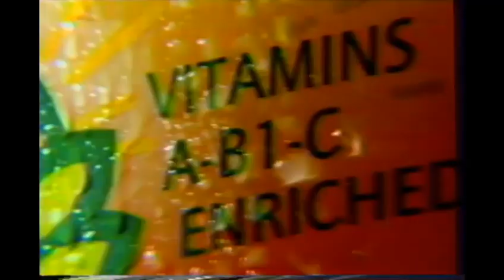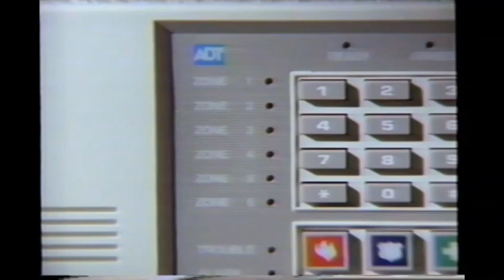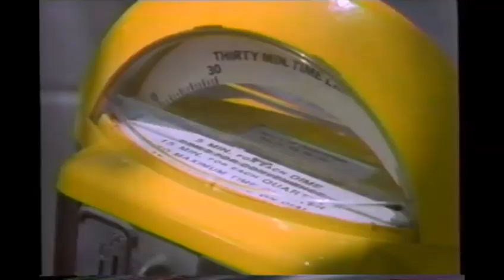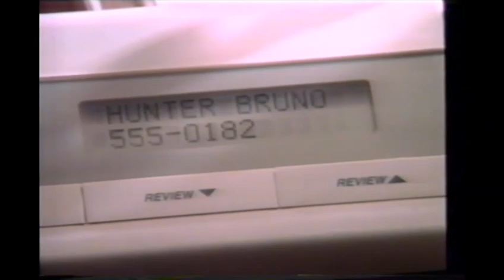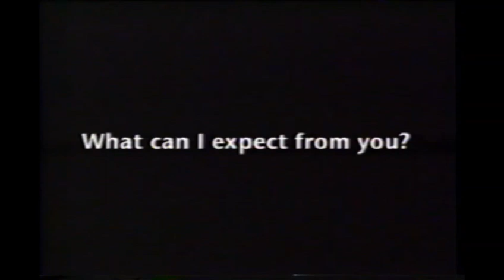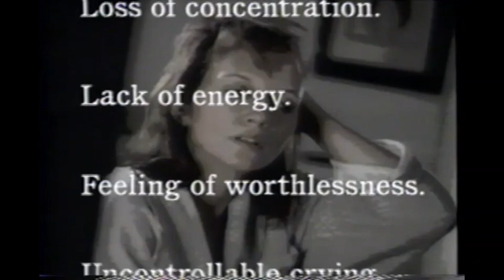1994 Fox 35 Commercials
August 24, 1994 WOFL TV Fox 35 Orlando